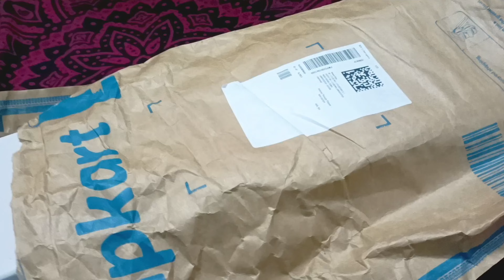Sandal आते ही पैर में fracture हो गया 🤦| अब पता नहीं ये परेशानी कब खत्म होगी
ligament injury recovery exercises
ligament injury treatment
ligament injury ayurvedic treatment
ligament injury in hindi
ligament exercises
ligament injury recovery food
ligament injury recovery exercises malayalam
ligament operation ke baad exercise
ligament tear treatment exercises
ligament of uterus
ankle twist hone par kya kare
ankle twist exercise
ankle twist massage
ankle twist in football
ankle twist basketball
ankle twist video
ankle twist in badminton
ankle twist relief home remedy
physiotherapy benefits and side effects
disadvantages of physiotherapy
advantages and disadvantages of physiotherapy
physiotherapy benefits in hindi
benefits of physiotherapy course
importance of physiotherapy in daily life
list of diseases treated by physical therapy
प्लास्टर कटने के बाद सूजन क्यों आती है
plaster khulne ke baad kya kare
पैर का प्लास्टर कटने के बाद
प्लास्टर कटने के बाद सूजन आए तो क्या करें
हाथ का प्लास्टर कटने के बाद क्या करना चाहिए
पैर का प्लास्टर कितने दिन में करना चाहिए
प्लास्टर कटने के बाद कौन सा तेल लगाना चाहिए
प्लास्टर होने के बाद चलना चाहिए या नहीं
ligament fracture
ligament tear
ligament injury
ligament plaster
ligament tear plaster
ligament ka hindi
ligament injury treatment at home
ligament tear in hindi
ligament tear ankle
ligament injury plaster
ligament kya hota hai
ligament injury meaning in hindi
लिगामेंट की एक्सरसाइज
लिगामेंट कितने दिन में ठीक होता है
लिगामेंट इंजरी क्या है
लिगामेंट मजबूत करने के लिए क्या खाना चाहिए
लिगामेंट टूटने के लक्षण
लिगामेंट का ऑपरेशन
tendon meaning in hindi
ligament in body meaning in hindi
ligament meaning in english
tendon and ligament in hindi
cartilage meaning in hindi
लिगामेंट का क्या कार्य है
tendons meaning in hindi
ligaments meaning in hindi